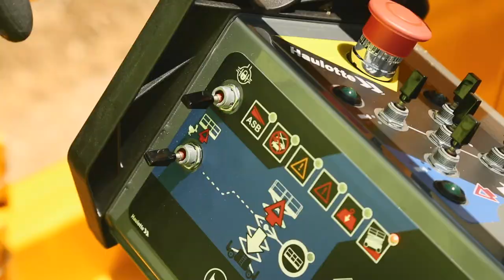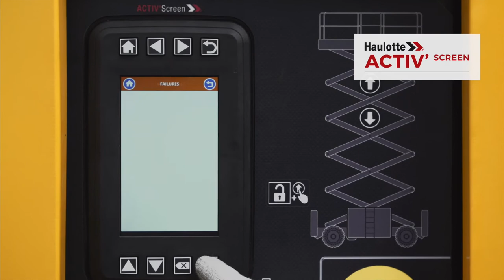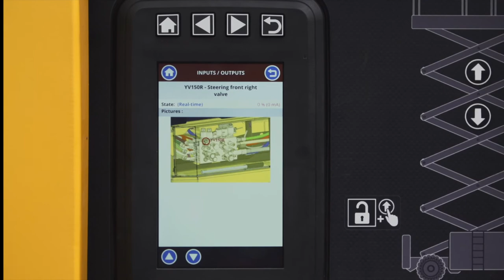Haulotte - PULSEO scissors HS4390 E & HS5390 E - US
PULSEO is Haulotte’s line of electric rough terrain mobile elevating work platforms. The HS4390 E and HS5390 E scissor lifts are the most recent additions to this new generation of products.
- NO COMPROMISE ON PERFORMANCE
- OPENING UP NEW OPPORTUNITIES FOR YOU!
- WORK WITH TOTAL PEACE OF MIND